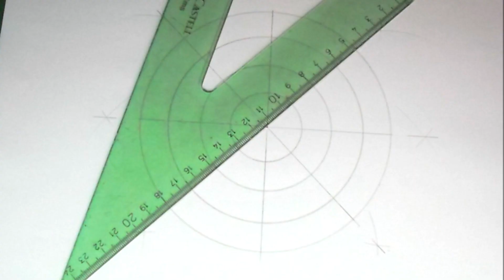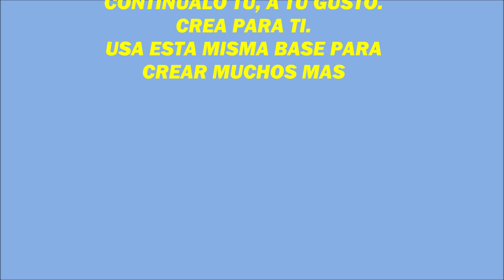Base para Crear muchos mas, con Circunferencias y Diametros.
Esta es una base Sencilla que se puede usar para Crear muchos mandalas diferentes.